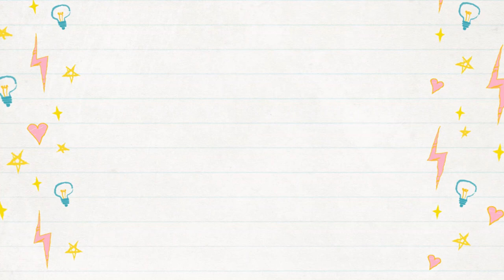CÁCH QUẢN LÝ NHIỆT ĐỘ HỒ CÁ VÀNG (How to manage the temperature goldfish aquarium) | ĐAM MÊ CÁ VÀNG